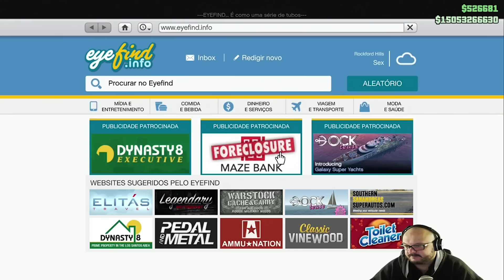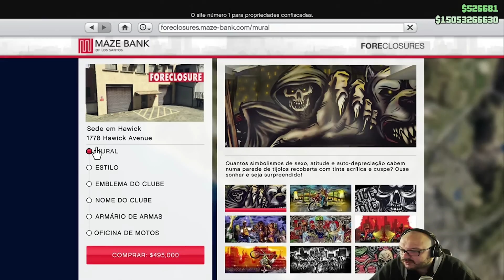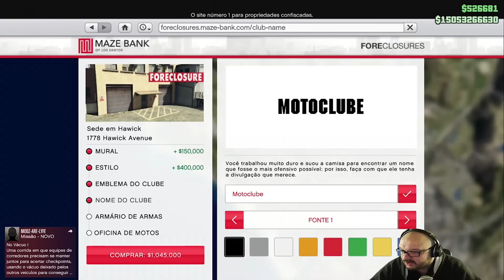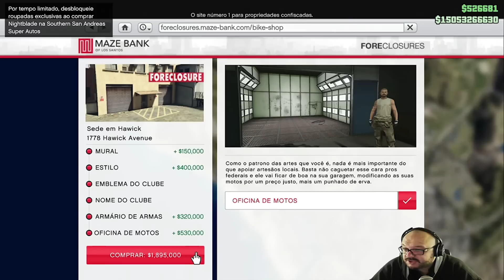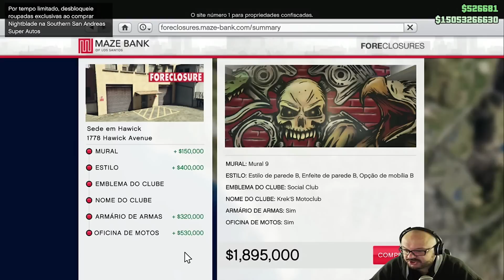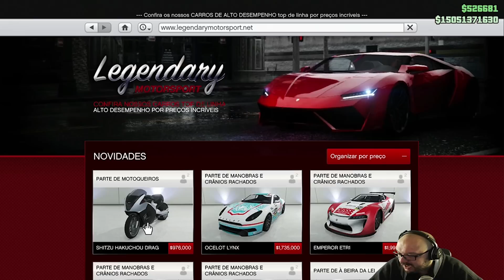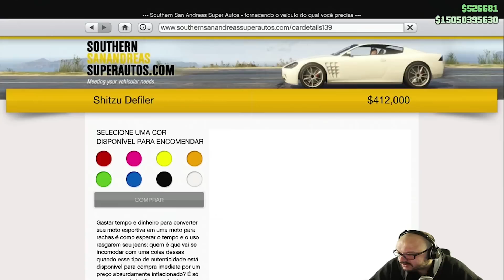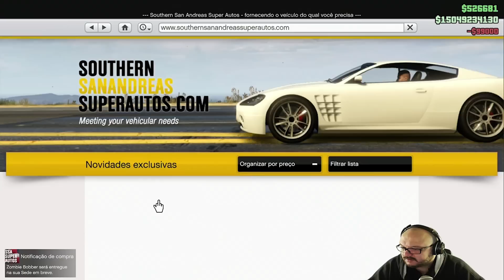GTA V ONLINE - DLC BIKERS (MOTOQUEIROS)